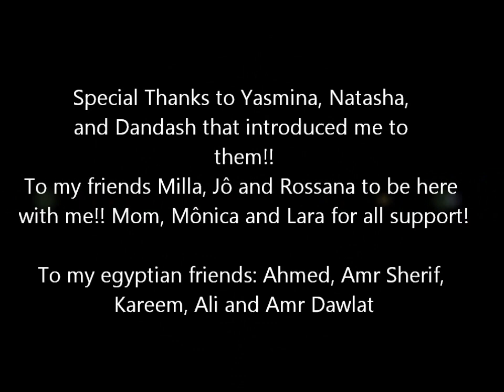Nuriel El Nur - Awedi in Egypt 2013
Baladi Acordeom, Tacksim Baladi, Awedi...uma paixão